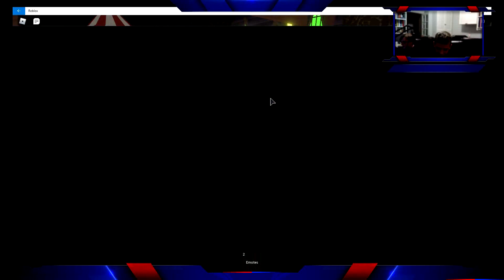If I Touch A Candy The Video Ends! (Mm2) Both giveaways end at 400!